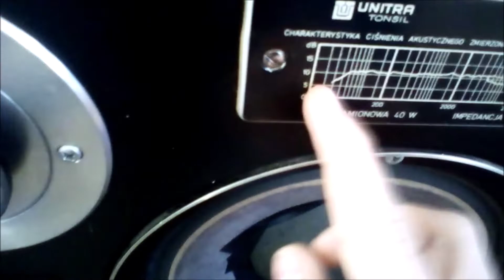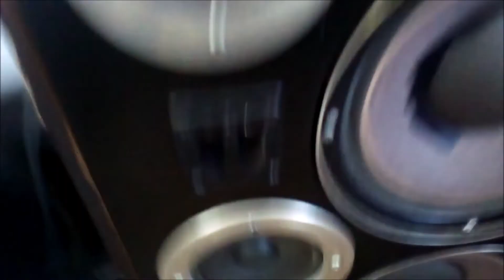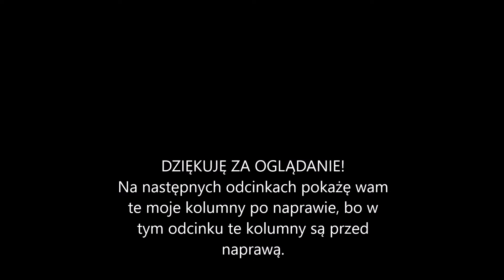Moje kolumny głośnikowe Unitra Tonsil ZG40C. (przed naprawą)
Cześć! Oto mój nowy nabytek moje kolumny głośnikowe domowe podłogowe trójdrożne Unitra Tonsil ZG40C. Oto moje cechy tych kolumn: w lewej i prawej kolumnie z przodu znajdują się: tabliczka informacyjna, 2 głośniki niskotonowe, 1 głośnik średniotonowy i wylot bass reflex. Z tyłu znajduje się terminal głośnikowy. W lewej kolumnie z tyłu obudowa w kolorze czarnym, a w prawej beżowy. Kabel czarno-biały to +, a czarny to -. W lewej kolumnie na górze głośnik niskotonowy niestety źle gra, bo cewka jest odklejona od membrany. Musiałem skleić taśmą izolacyjną, ale niestety chwilowo i po chwili nic nie pomogło, więc będę musiał kupić klej do głośników, żeby dobrze działał głośnik niskotonowy. A w prawej kolumnie na górze głośnik niskotonowy dobrze gra, ale niestety musiałem skleić membranę taśmą izolacyjną, bo jest pocięta membrana. I jeszcze głośnik średniotonowy niestety raz działa słabiutko, a raz w ogóle nie działa, bo cewka jest jeszcze bardziej pognieciona i przerywa kabel cewkowy, więc będę musiał wymienić głośnik uszkodzony na sprawny. Moc znamionowa 40 W. Impedancja 4 omy. Głośniki niskotonowe o mocy 40 W i impedancji 4 omy. Głośniki średniotonowe o mocy 5 W i impedancji 4 omy. Są podłączone do wzmacniacza Denon PMA-520AE. W następnych odcinkach pokażę wam te kolumny głośnikowe po naprawie. To tyle!